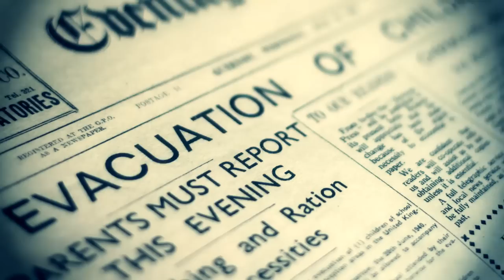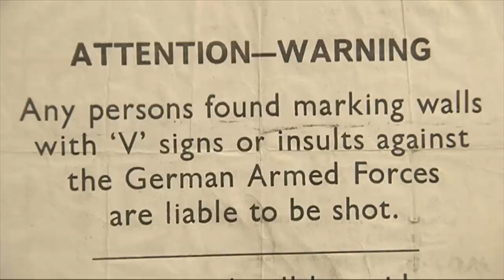Occupation Memories Episode 1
Visit Guernsey during the Channel Heritage Festival: 3rd April - 11th May 2015 - daily events make it a must-do for history lovers!